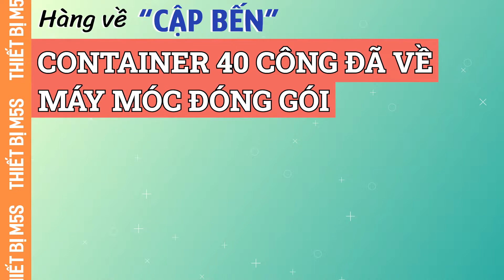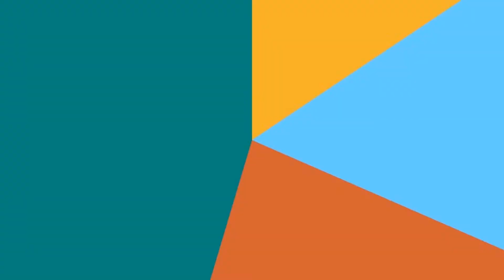[Cập bến] Lô hàng siêu hot máy hàn miệng túi | Máy hút chân không | Máy đóng đai tại M5s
Video cận cảnh cont hàng mới vừa cập bến của Thiết bị M5s. Đây là cont hàng máy đóng gói bao gồm các dòng máy như: máy hàn miệng túi liên tục, máy hút chân không, máy đóng đai thùng,... cùng nhiều loại máy đóng gói khác. Link sản phẩm

💥💥 Là một trong những công ty dần chiếm lĩnh trên thị trường Việt Nam trong lĩnh vực cung cấp máy móc đóng gói, Công ty TNHH Thiết bị Công nghiệp M5s được biết đến với thương hiệu uy tín dày dặn kinh nghiệm gần 10 năm cung cấp và phân phối:
- Các sản phẩm có tại M5s đều được nhập khẩu trực tiếp từ đối tác nước ngoài, không qua trung gian, kết hợp quy trình nghiêm ngặt trong kiểm tra chất lượng sản phẩm. Chính vì thế mà sản phẩm tại M5s luôn có giá bán cạnh tranh, chế độ bảo hành tốt.
- Đặc biệt thương hiệu Stronger, là thương hiệu riêng của Thiết bị M5s với tiêu chuẩn chất lượng tuyệt đối về cả mẫu mã, chất lượng và quy trình sản xuất.
- Stronger hiện đã được Thiết bị M5s đăng ký bảo hộ tại Việt Nam, cam kết chất lượng sản phẩm, luôn luôn nâng cấp ưu điểm, loại bỏ nhược điểm theo yêu cầu của khách hàng.

👉 Xem thêm nhiều video hữu ích:
- [CẤP BÁO] Lô hàng Máy hàn miệng túi | Máy đóng đai | Máy in date cập bến tại M5s
- Series giới thiệu máy hàn miệng túi liên tục - Phụ kiện tổng hợp

Hãy luôn theo dõi và ủng hộ cho kênh Thiết bị M5s nhé!